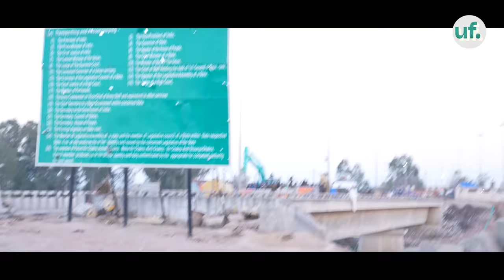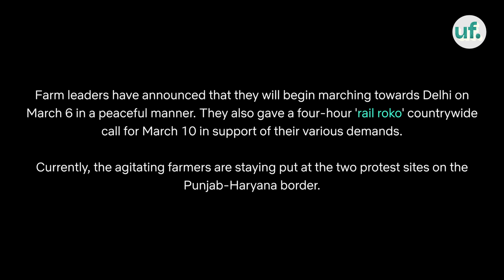A Day Inside the Farmers' Protest 2024 | Unfiltered by Samdish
On 13th February, Farmers from Punjab began their "Delhi Chalo" march to press for their longstanding demands that include a legal guarantee for purchasing crops at Minimum Support Price (MSP) and a farm loan waiver.

Their protest march was halted by police forces at Shambhu and Khanauri border points on the Haryana-Punjab border. We visited the Shambhu border and talked to agitating farmers to know why they are on the roads again, how they are being treated by the state and what are their next course of action. So, witness what we saw at the Shambhu border.